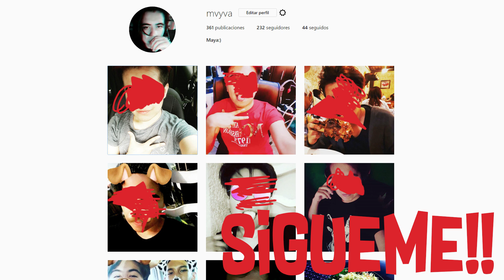VISITANDO LA CASA DE FERNANFLOO | QUE HAY EN SU CASA? MINECRAFT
En este video vamos a vitar la casa de fernanfloo, descubre los secretos que guarda fernanfloo en su casa!!